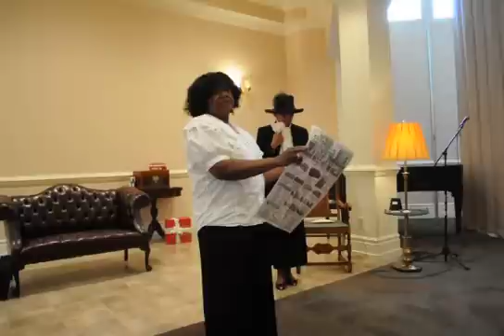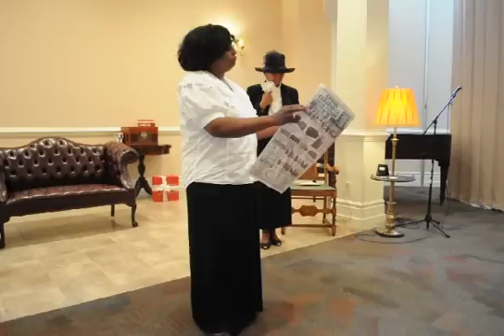Langston Hughes' - Alberta K. Johnson, Madam To You!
2011 The West Chester Community Performers, of West Chester, PA perform in Langston Hughes's character; Alberta K. Johnson, Madam To You!
LaVonne Alexander as "Madam"
Joyce Chester, Diane Toaltoan & Oni Lasana (overacting;-) as "Madams"